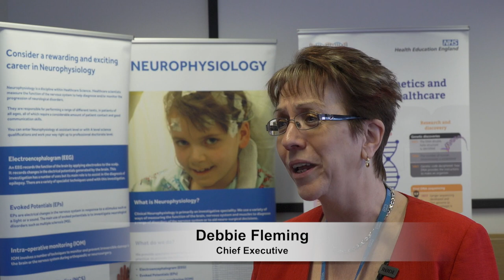Healthcare Science Symposium 2020 at Royal Bournemouth Hospital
Colleagues working in healthcare science were invited to this symposium on Monday 9 March in the Lecture Theatre at RBH as part of Healthcare Science Week 2020. The event was well attended with representatives from hospitals across the south, and included a variety of talks focused on career development opportunities, and views from senior scientists locally and nationally. Thanks to everyone who came along, and to find out more about our fab healthcare scientists at RBCH, visit our